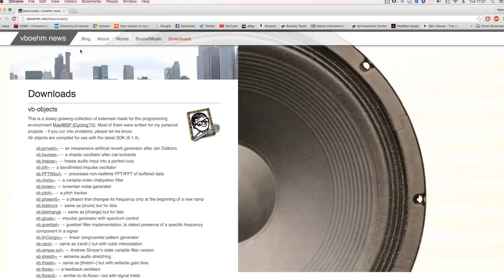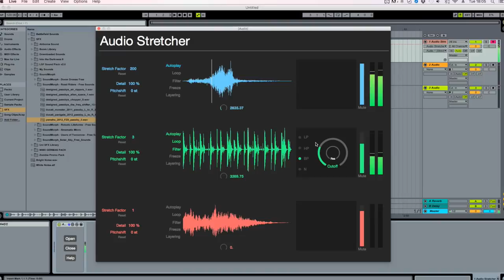Audio Stretcher - Extreme Time Stretching in Ableton